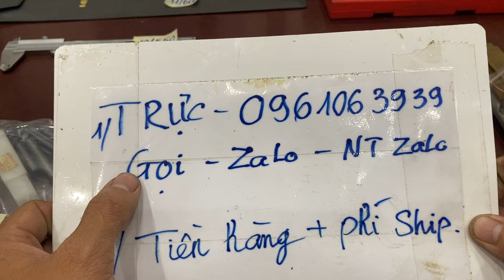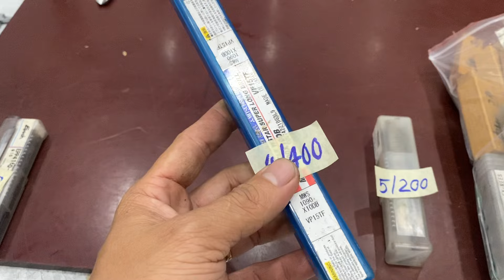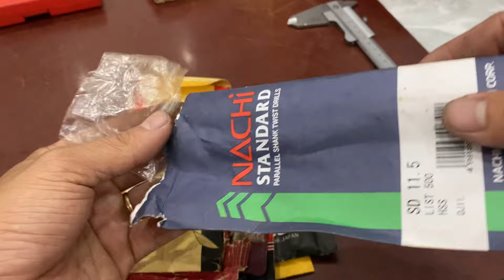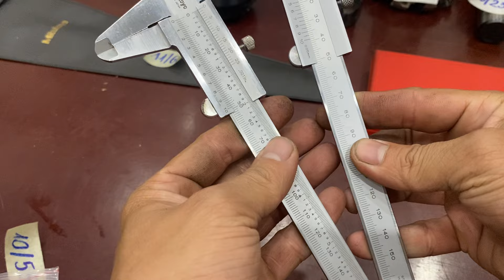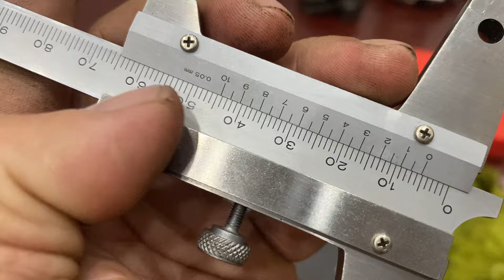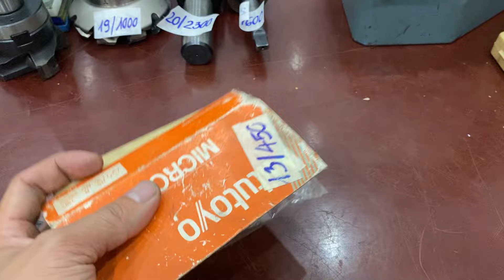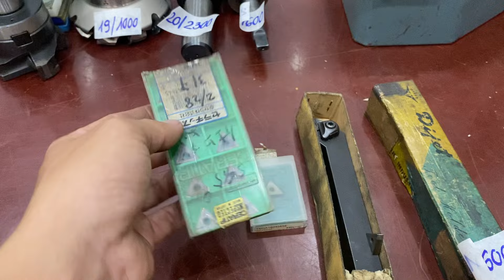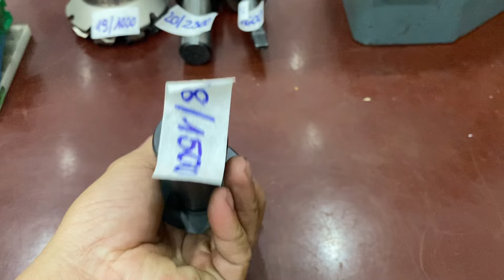10/1/2024: Dụng cụ cơ khí nhật | Thước đo nhật bãi | mũi khoan, mũi phay, kẹp phôi | 0961063939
1/ mũi phay carbide 500k
2/ mũi phay carbide 500k
3/ mũi phay carbide 700k
4/ mũi khoan carbide 10x200mm 400k
5/ mũi taro m22x2.5 200k
6/ mũi phay thép gió 2kg 400k
7/ mũi phay thép gió 2kg 400k
8/ mũi khoan mới 700k
9/ thước kẹp matui 200mm 200k
10/ thước kẹp 150mm mitutoyo 550k
11/ thước kẹp 300mm đo sâu mitutoyo 600k
12/ thước kẹp đồng hồ mitutoyo 150mm 900k
13/ panme mitutoyo 0-25mm 450k
14/ panme đo lỗ 5-30;25-50mm 1.400k
15/ cán tiện c12 và chíp tiện 1.000k
16/ cán tiện và chip T16 600k
17/ đài phay tungaloy 50mm chip 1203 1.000k
18/ đài phay seco d100 chip t22 1.500k
19/ đài phay mitsubishi 100mm chip 13T3 gắn nc5 1.000k
20/ đầu móc lỗ c32 2.300k
21/ đầu kẹp mũi khoan nhanh 700k
22/ mũi khoan đuôi côn 3.500k
23/ bộ kẹp phôi 1.700k